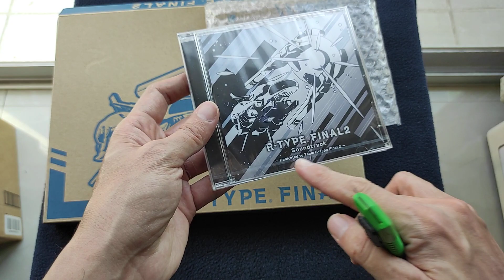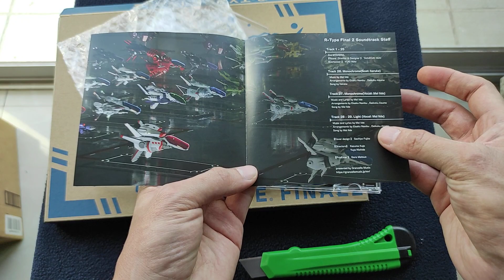Unboxing en Español - R-Type Final 2 Crowdfounding Edition + OST